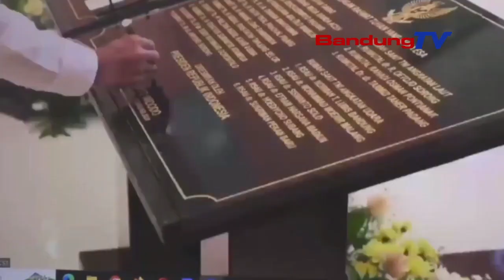PRESIDEN JOKO WIDODO RESMIKAN 26 RUMAH SAKIT MILIK TNI SERENTAK